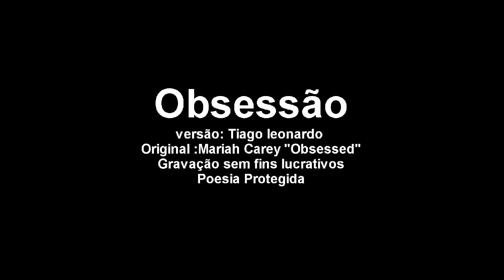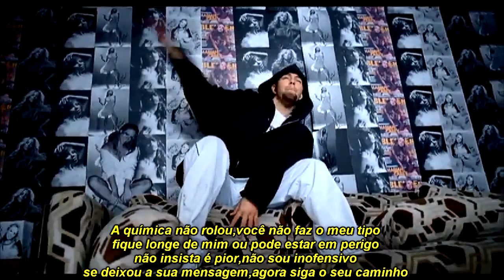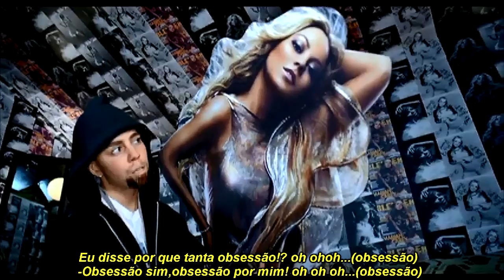Mariah Carey - Obsessed (Versão em português) Tiago leonardo Versões